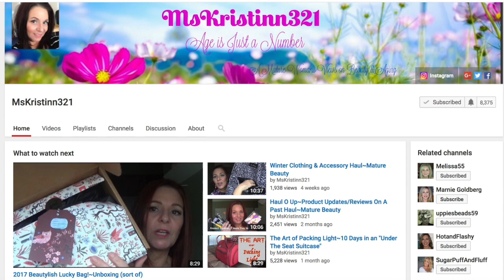Mail Day | Retin A & Careprost Haul | Wowza so cheap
Mail Day Haul my order arrived!